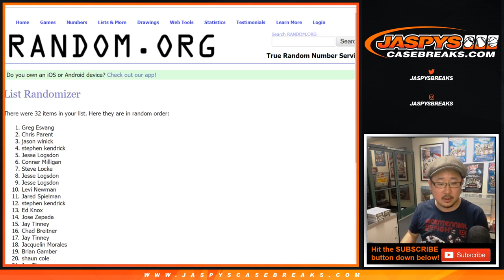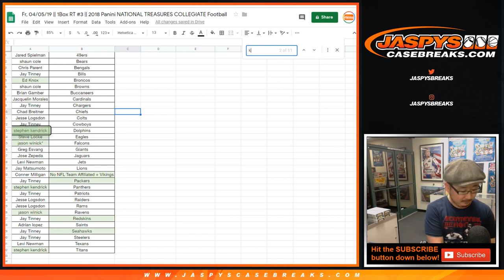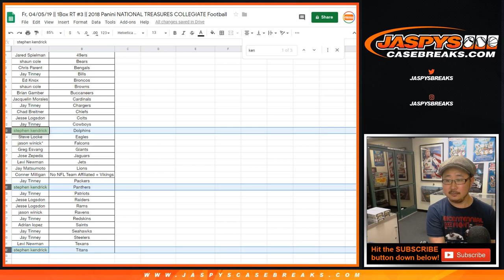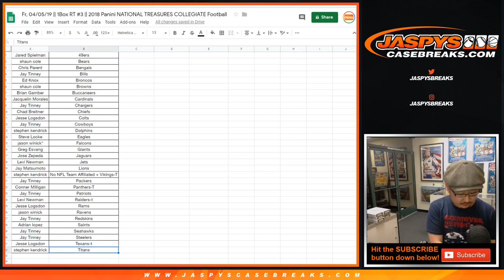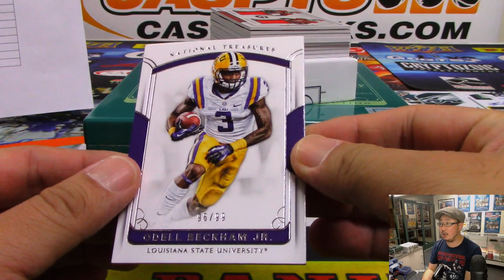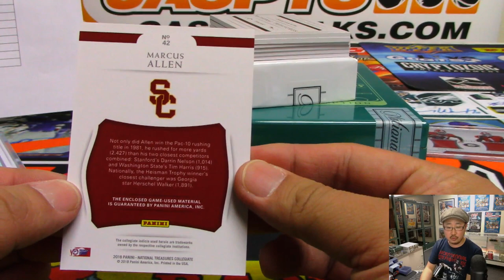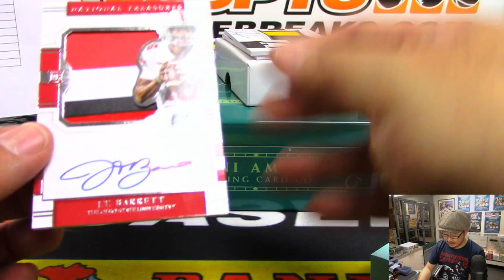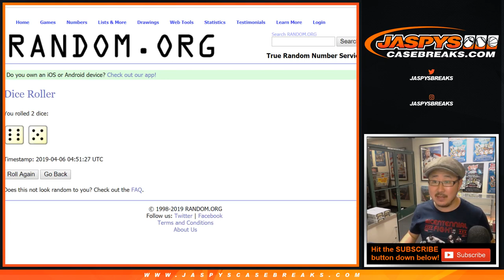Fr, 04/05/19 || 1Box RT #3 || 2018 Panini NATIONAL TREASURES COLLEGIATE Football